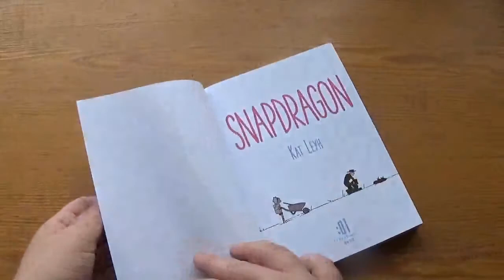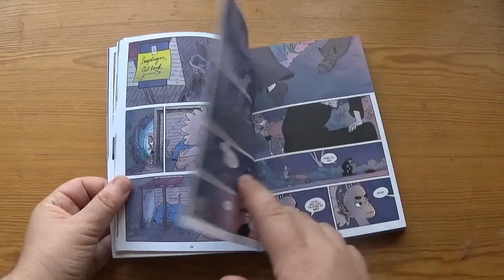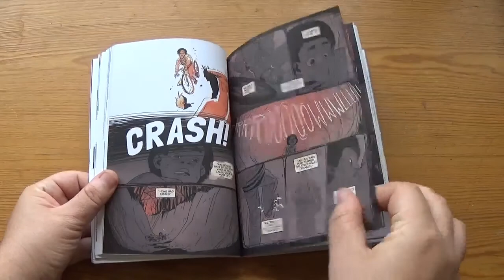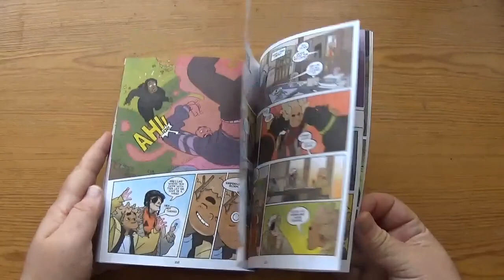Snapdragon by Kat Leyh Review [CC]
"Snap's town had a witch.

At least, that's how the rumor goes. But in reality, Jacks is just a Crocs-wearing, internet-savvy old lady who sells roadkill skeletons online. It's creepy, sure, but Snap thinks it's kind of cool, too.

Snap needs a favor from this old woman, though, so she begins helping Jacks with her strange work. Snap gets to know her and realizes that Jacks may in fact have real magic--and an unlikely connection to Snap's family's past."